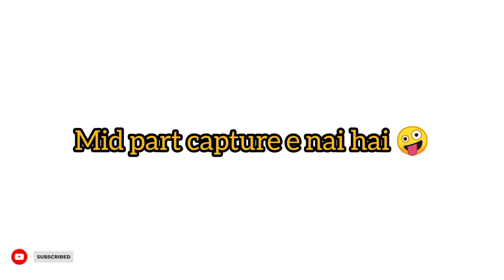Pool party 🎶🎉||Beef pulao recipe|| New vlog|| poolhome youtubevideo Vlog@zoyasworld4943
Assalmoalikum to all...
This video is about recipe of beef palao
pool party 🎉🎶
Pool party 🎶🎉||Beef palao recipe|| New vlog|| poolhome youtubevideo Vlog@zoyasworld4943